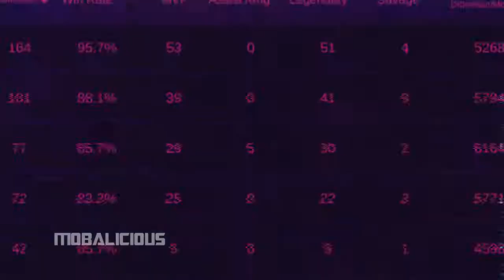SKIN KARRIE TERBARU 2020 GILL-GIRL! SKIN DENGAN EFFECT PALING KEREN - MOBALICIOUS Mobile Legends